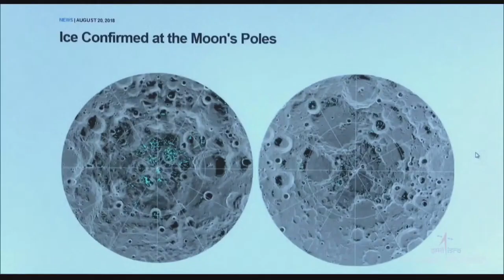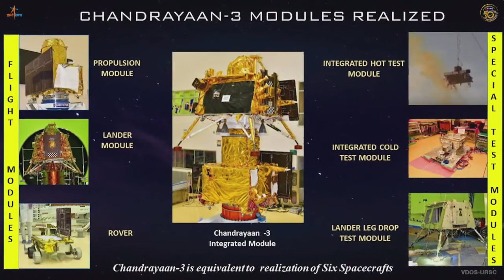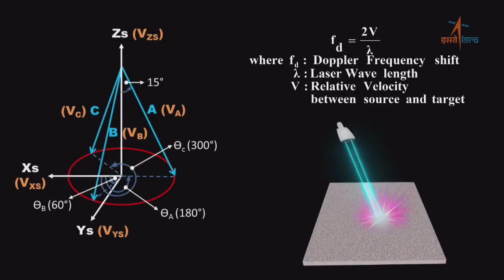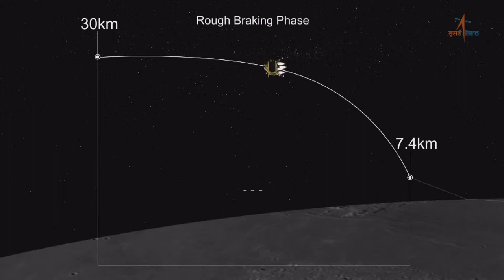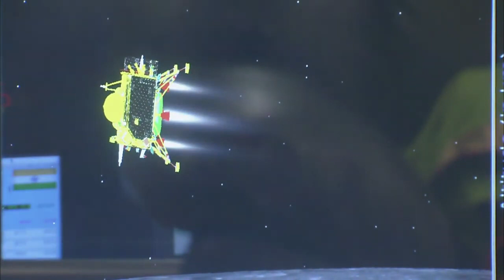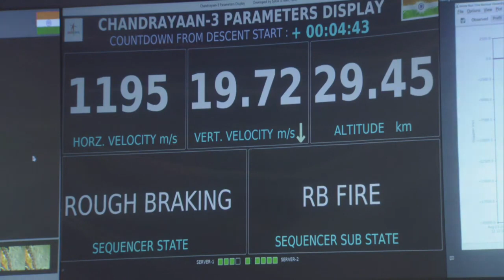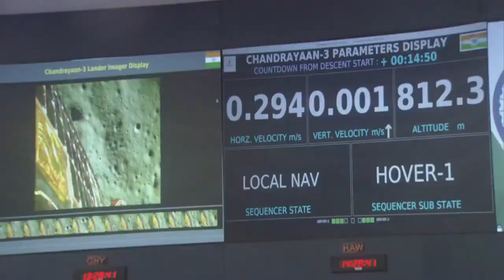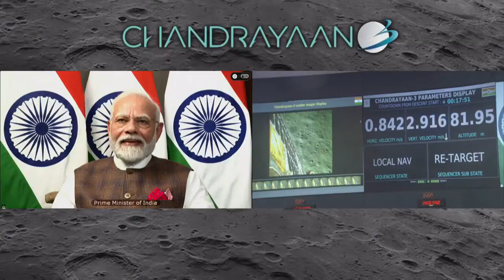Chandrayaan_3 Mission Soft landing LIVE Telecast // चंद्रयान 3 सॉफ्ट लैंडिंग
shorts
short
short viral
viral video
shorts video
viral short video
youtube shorts
trending
astro
astrology
jyotish
viral video
vedio viral

Hello Everyone I am Founder & CEO of  “SOUND OF कैलाश”
In this Channel you will get God (Bhagwan) related video’s , Mantra’s & everything related to Hindu santan dharma etc…

This channel only in hindi language for giving information & we want to walk together.